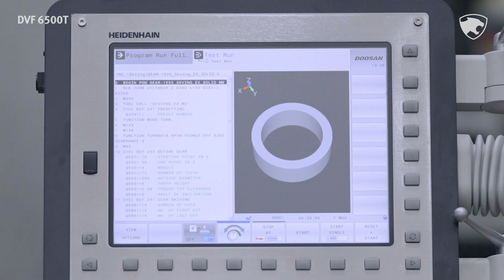Coming Soon l SIMTOS 2022 l DVF 6500T l 5-axis l 고정밀 가공에 적합한 동시 5축 수직형 머시닝 센터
There’s a new 5-axis VMC in town. Goes by the name of DVF 6500T. It will be on display at SIMTOS 2022 and released soon after. Come check it out!

DVF 6500에 터닝 기능을 부가하여 완벽에 완벽을 기하는 커밍순 장비, DVF 6500T가 많은 사람들의 관심을 끌고 있습니다. 왜냐하면 DVF 6500T로 많은 정밀 부품들이 만들 수 있기 때문이죠!
SIMTOS 2022 두산공작기계 부스에 오셔서 직접 만나보세요.